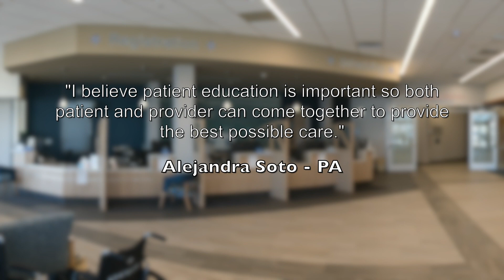Meet the Provider - Alejandra Soto, PA-C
Alejandra Soto joined Mille Lacs Health System as a Physician Assistant in the fall of 2023. Learn more about her and her style of care.